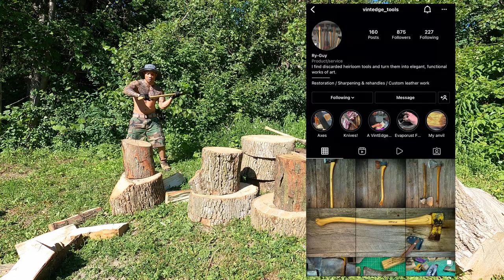Vintage Axe Splitting w/ Plumb Tasmanian 🪓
I haven't  posted a video in a while but felt like sharing my newest Axe. Its a vintage 4.5lbs Plumb Tasmanian Patten with a razor sharp edge and hand made hickory haft custom made for me by:

vintedge_tools on Instagram